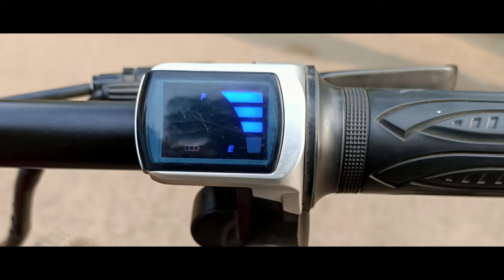TOROID - RUDRA LITE, An Affordable High-Performance Electric Bicycle? | The Ebikes Show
The Ebikes Show
TOROID - RUDRA LITE, Electric Bicycle 2022:
In this video, I have shared a detailed video about a newly launched ebike Toroid Rudra Lite.

Check out some ebikes maintaining products:
Dry chain lubricant
All-weather chain lubricant
Portable mini bike pump
Chain Cleaner